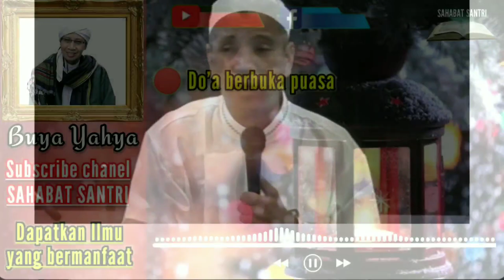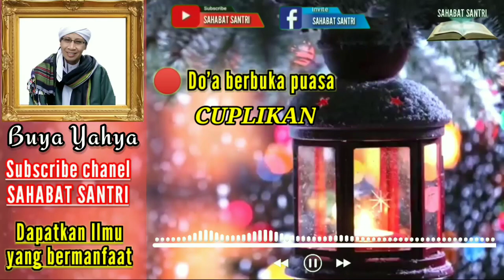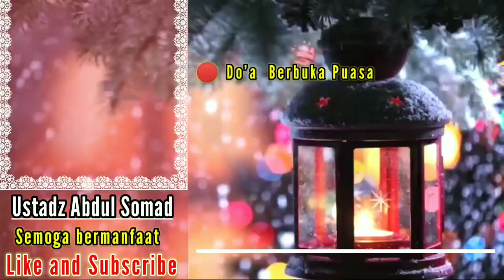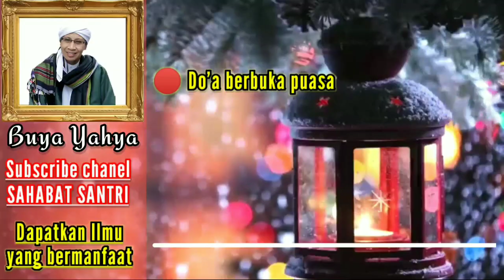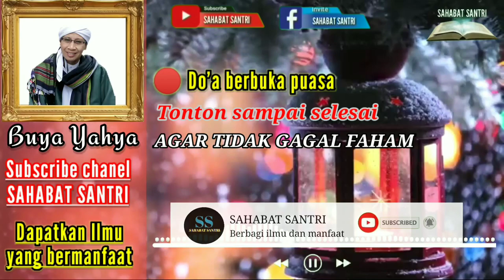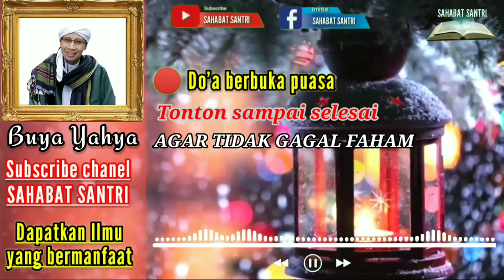Jadi Do'a berbuka puasa selama ini SALAH? | Doa buka puasa yang benar, begini penjelasan para Ulama.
Do'a berbuka puasa
do'a berbuka puasa ramadhan
do'a buka puasa ramadhan